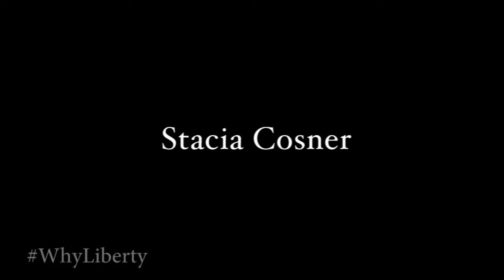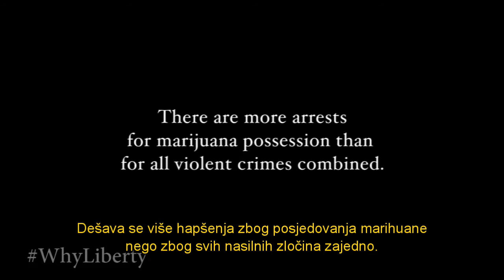Žrtva zločina bez žrtve - zašto sloboda?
“U danima nakon mog hapšenja, moj šok pretvorio se u bijes. Da li sam zaista bila zaslužila da budem tretirana ovako? Da li je ovo zaista bilo najhitnije pitanje za policiju na koledž parku te noći? Kako je moje pušenje marihuane, pokušavajući da zaspim, predstavljalo prijetnju ostatku zajednice? Ko je bio povređen mojim ponašanjem?”  Anastacia “Stacia” Cosner je Zamjenik Direktora organizacije Students for Sensible Drug Policy (Studenti za razumnu politiku o drogi).  Why Liberty je serija kratkih personalnih priča koje se fokusiraju na vrijednostima slobode.  Izvor: catoinstitutevideo YouTube kanal.

English:
Title:  Victim of a Victimless Crime - Why Liberty?

Description:

“In the days following my arrest, my shock turned to outrage.  Did I really deserved to be treated like this?  Was this really the most pressing matter for the police of college park that night?  How was my smoking marijuana, trying to fall asleep, posing a threat to the rest of the community?  Who was being harmed by my behavior?”  Anastacia “Stacia” Cosner is the Deputy Director for Students for Sensible Drug Policy.  Why Liberty is a series of short personal stories emphasizing the value of liberty.  Source: catoinstitutevideo YouTube channel.